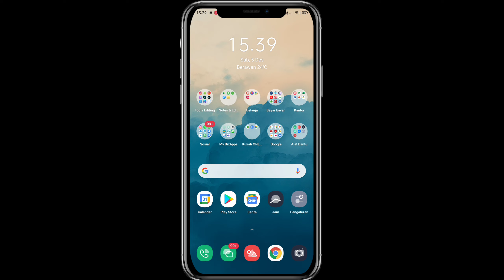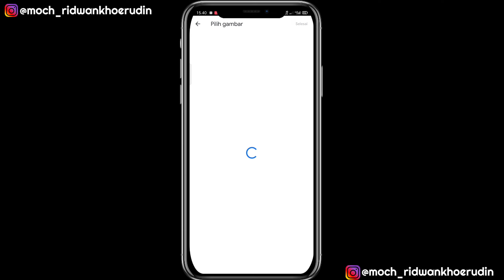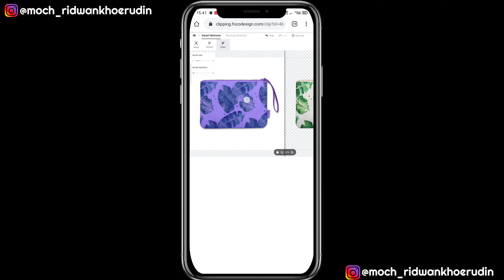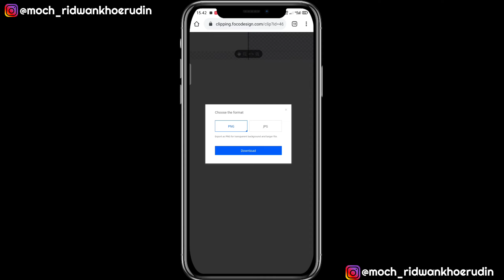Tutorial Cara Cepat Hapus Background Foto hanya dari HP - Tanpa Aplikasi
Hallo Gaesss

Di video kali ini aku mau share cara menghapus Bacground Foto secara Instan  TANPA APLIKASI

Di video kedua ini, web hapus backround lebih simple, fiturnya lebih lengkap dan hasilnya jernih bangeeeet

Semoga menginspirasi 😊

Rekaman : Screen Record Realme 3 Pro
Edited Video : Kinemaster Pro
Tumbnails : Google